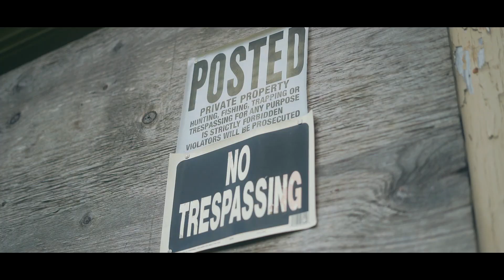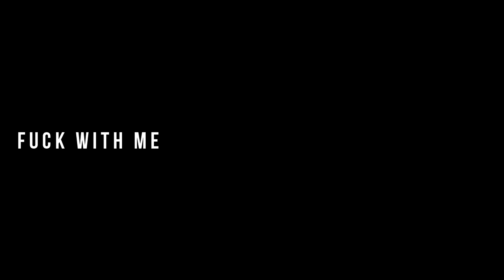Young Jizzle - Fuck with me (Official Music Video)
For Videography or Photo Services